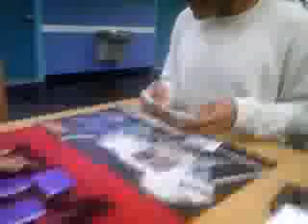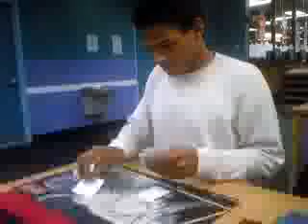yugioh-dragons v.s. black wings team havok 1 of 2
i was playng with dragons. the dragons got to use 3 future fusion. my frieand and teamate was useing blackwings with 3 whirlwinds. dragons rulle the duel!! please subcribe, comment enjoy.